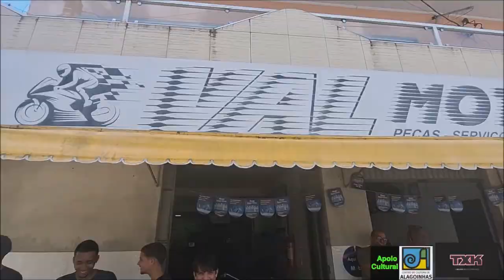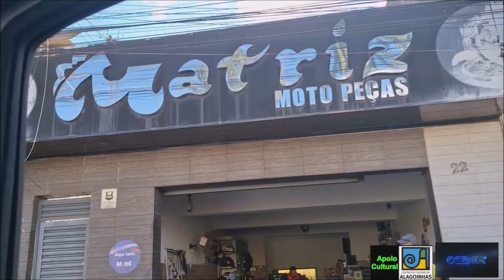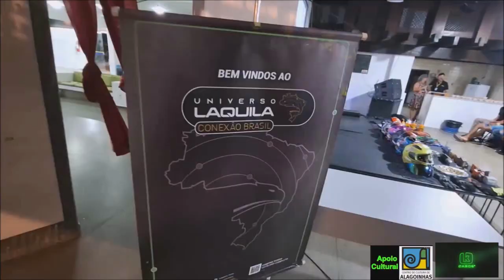CONEXAO BRASIL ALAGOINHAS PALESTRA UNIVERSO LAQUILA